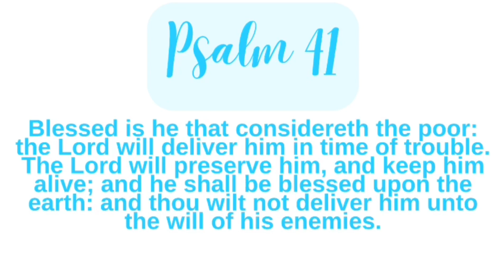HEALING IS THE CHILDREN’S BREAD | MATTHEW 15:26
Hello and blessings to everyone. I pray that all and your families are doing well.
I stop by just to encourage us today from the prayer book, prayers that work by Kevin la Ewing. After learning about a young woman that i was praying for. Not knowing that she was sick in hospital In need
Of blood. But there is power in the blood of Jesus Christ. My husband came home today I told me about the young woman he heard me praying for that she was in hospital. He said to I heard you praying for her. I didn’t even remember. Let us continue to pray for each other my brother and sister. 🙏🏼🙇🏽‍♂️